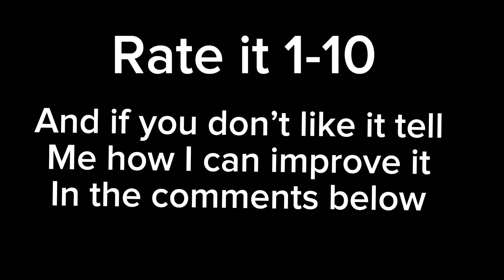New Intro 😮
Yay